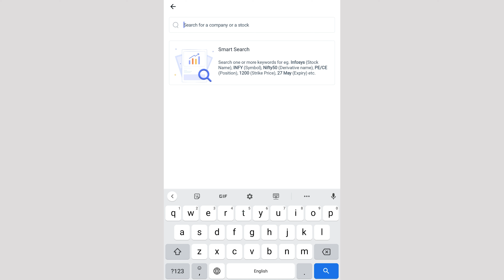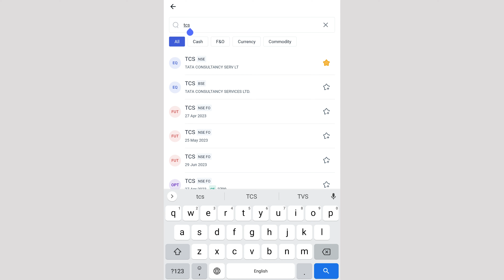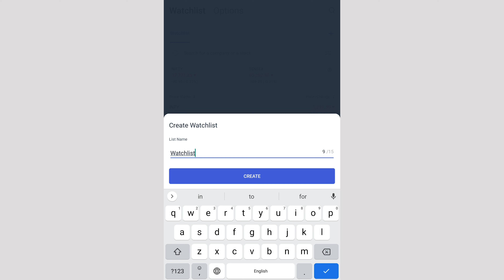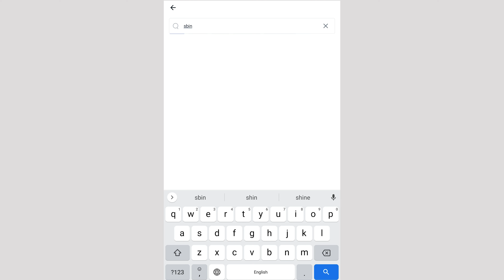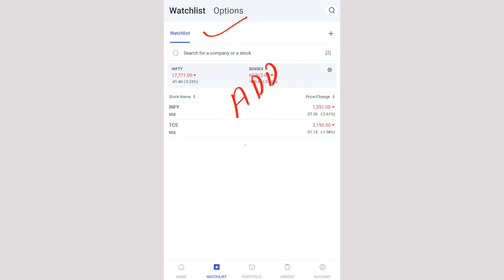How to Make Watchlist in Angel One? Angel One Tutorial in Marathi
How to create watchlist in Angel One? You can add or delete a watchlist in Angel One app. You can make dedicated watchlist for various sectors and add stocks in it. Similarly you can edit these watchlists as well. In this video, learn how to make watchlist in Angel One and how to edit it in Marathi.